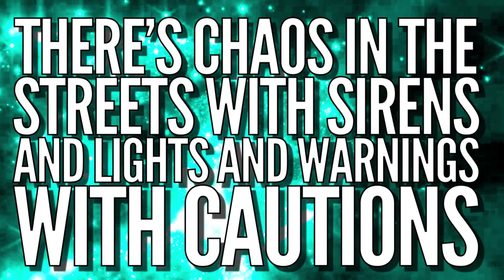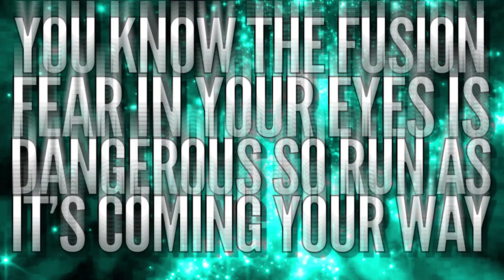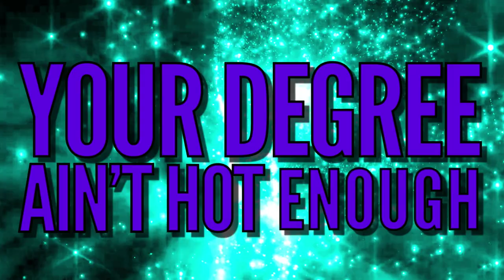FUSION ELITE C4 2021